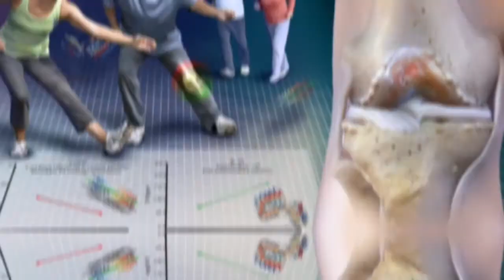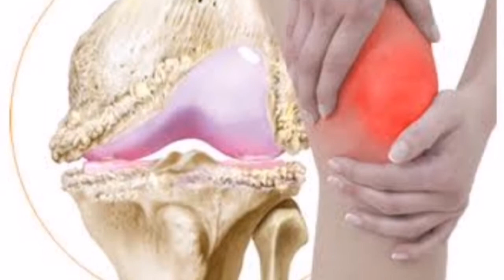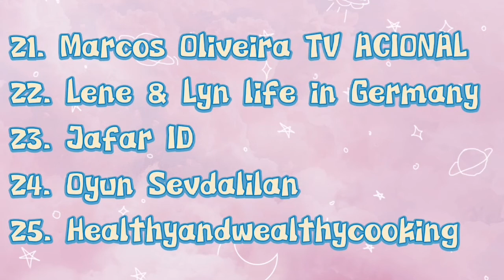RAYUMA, OSTEOARTHRITIS AT RHEUMATOID ARTHRITIS ‼️|Philippines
Hello Guys!

Itong video na ito ay para lamang sa mga naniniwala sa mga anting-anting(agimat),halamang gamot, tips and remedies at mga pam-pa swerte.At kung ikaw ay isa sa mga taong hindi naniniwala sa mga ganitong bagay ,magbigay respeto nalang po at umalis o huwag nalang panoorin itong video na ito.☺️

CTTO.